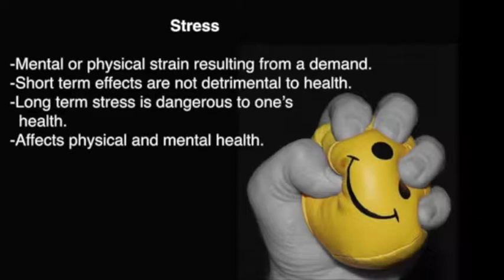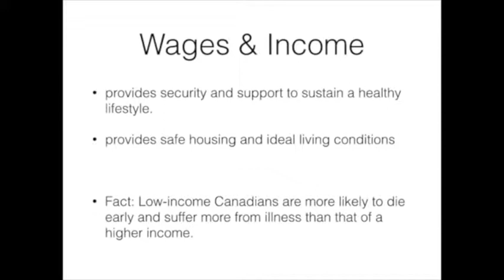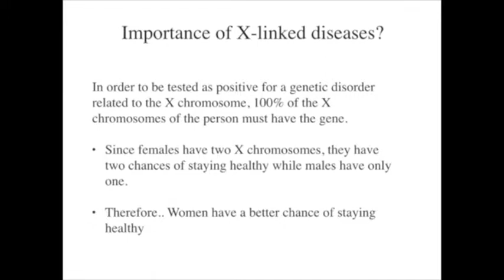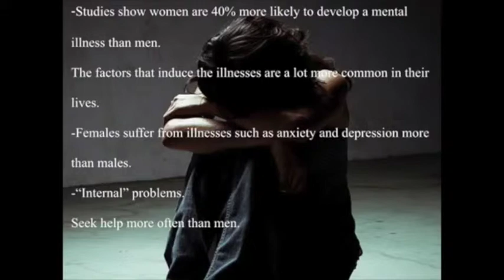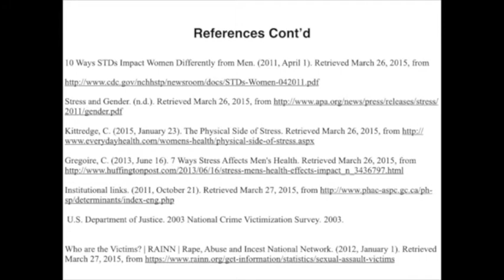Factors making Gender a determinant of health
Health ID Santé